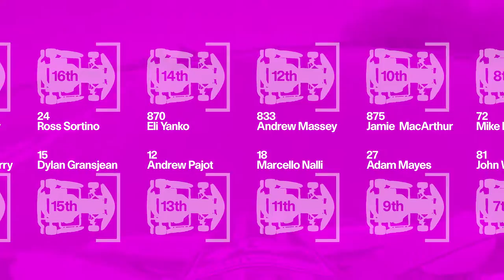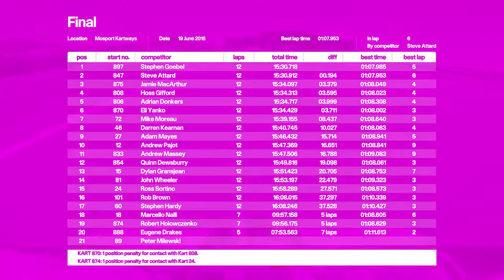Karting Final race of MIKA round 4 at Mosport 2016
Although I'm 3rd on the grid I have a terrible start and a few corners later I'm down to 7th. There's a lot of passing in this race though, making it one of my favourites of all time. I can see my race craft improving but I still have so much to learn. I'm going to try and fit a practice day in at the track before the next race so I can work on my nemesis, corner 6.